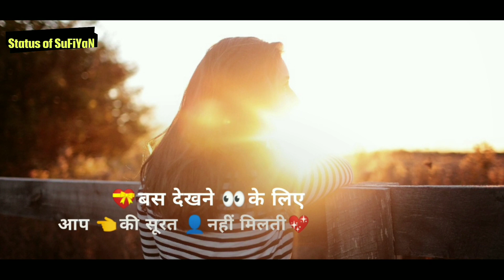Miss you My Love Shayari Whatsapp 30sec Status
.Coming soon.

Whatsapp best status in Hindi